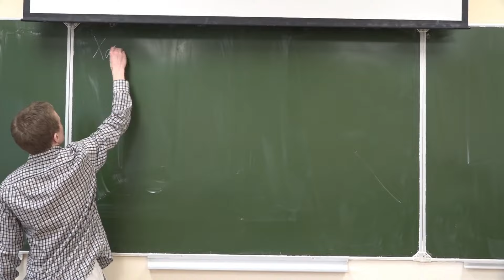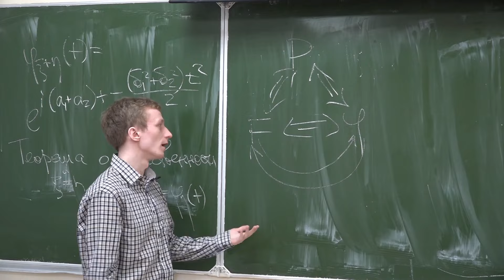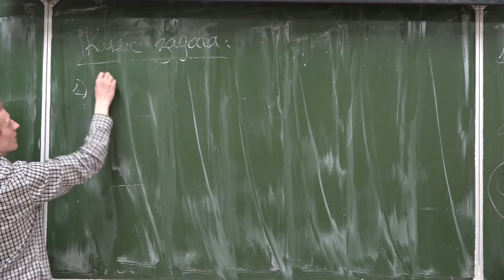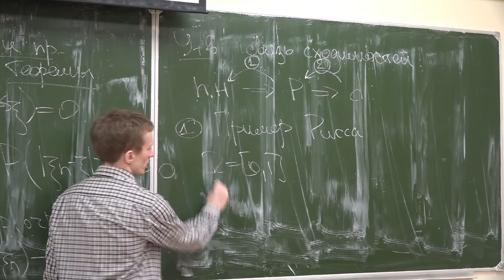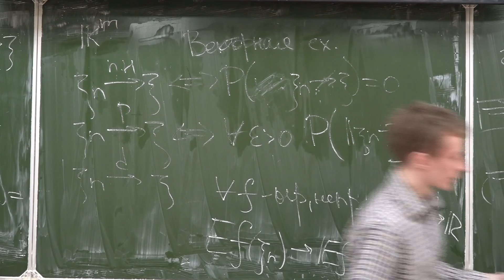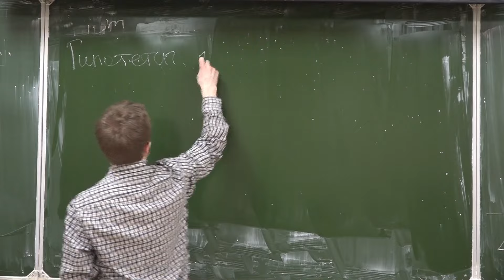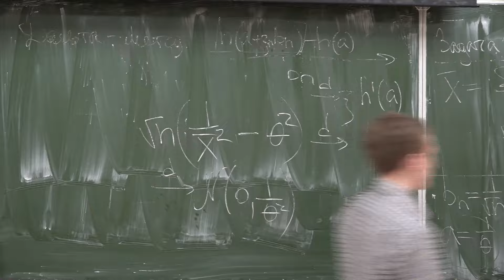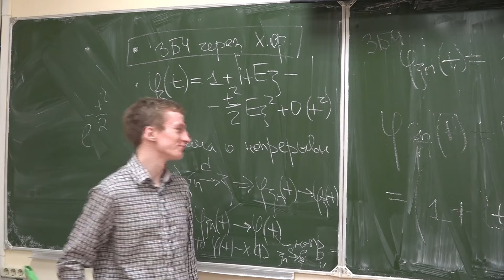Теория вероятностей. Доп. семинар №2 (часть 1).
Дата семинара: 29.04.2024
Семинарист: Платинский Степан

Оператор: Волович Василий
Монтажёр: Иванова Светлана